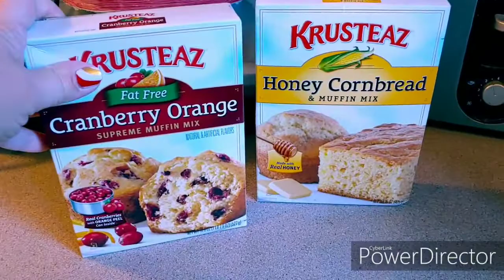Merry Christmas 2019! - Home Vlog!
This vlog begins on Christmas Eve. Just sharing some food prep and gift wrapping, etc. Merry Christmas to all! Well be back soon with another riveting vlog. LOL